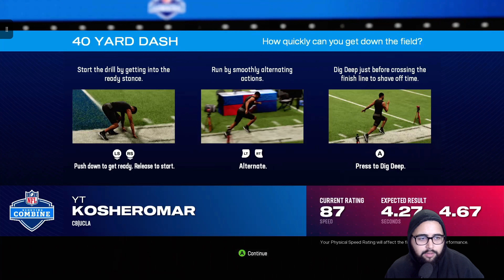BEST Superstar NFL Combine!!!!!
Superstar Showdown x Superstar YARD

Best NFL Combine EVER

Madden 25 is here!!!

Superstar tip!!! game changer